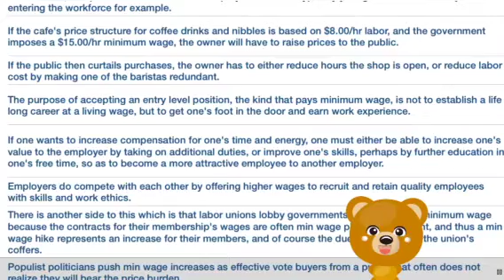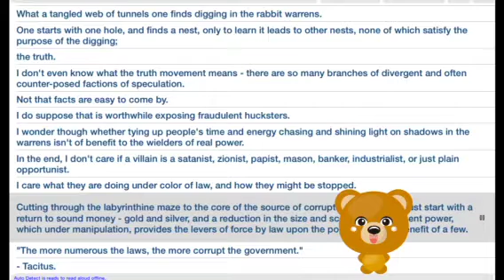MINIMUM RAGE ???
Cheers